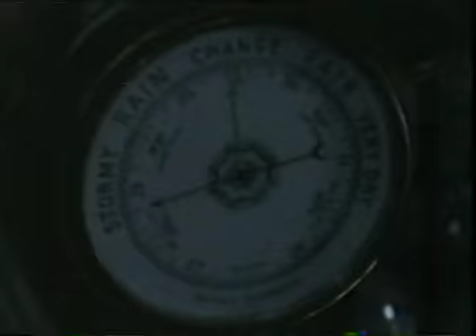FRIDAY THE 13TH - THE SERIES (2ND SEASON) Excerpt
Now there are even more reasons to watch out for Friday the 13th - The Series as all 26 Season Two episodes of the sinister suspense show come to DVD in a collectible 6-disc set!

Aware that their uncle's diabolical pact with the devil is the reason for the cursed objects in his shop, two distant cousins continue in a race against time to track down the deadly items purchased from the store before they wreak havoc on innocent souls.

It's a twisted trip into psychological terror that will leave you chilled to the core!